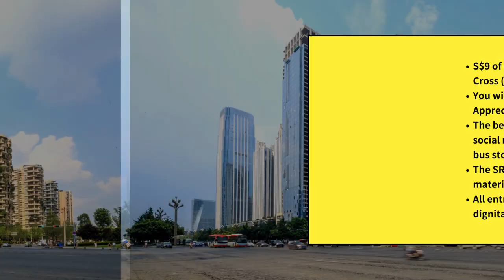Remarks by Liu Jiaqiu, World Charity Painting Competition 2023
In collaboration with the Singapore Red Cross, this year's World Charity Painting Competition aims to raise awareness of the need for concern and support for those around you. We encourage people to express their care and assistance to those around them through art. A donation of S$9 from the competition entry fee will be donated to the Singapore Red Cross. Each participant will receive an award certificate from the Asian Art Association Singapore and a Certificate of Appreciation from the Singapore Red Cross. The best entries will be featured on the Singapore Red Cross' social media platforms and may be displayed at locations such as SMRT and bus stations. The Singapore Red Cross may also include the best entries in their future promotional materials. All entries will be collected in album and given to celebrities and dignitaries for collection and distribution at Singapore Red Cross facilities.

Let's work together to reach out to those around us through the power of art and bring warmth, care and hope to these groups. By participating in the World Charity Painting Competition, let us all contribute to the common good of society. Thank you for your support of Asian Art Association Singapore and the Singapore Red Cross! We look forward to your participation and your wonderful artwork.